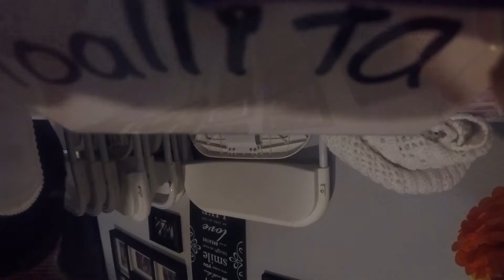oscar y alexis baby shower